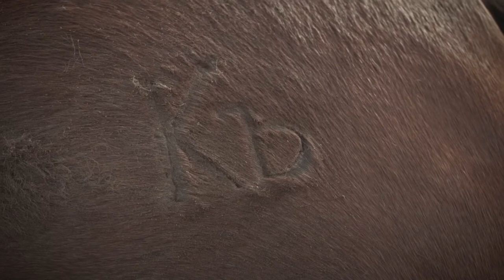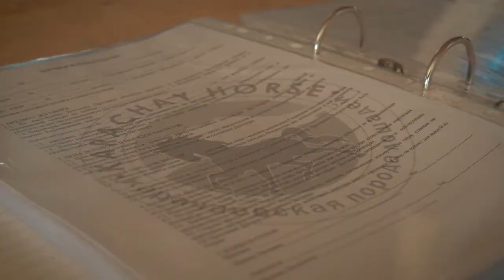КРЫЛЬЯ ГОРЦА Карачаевская лошадь документальный фильм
режиссёр
Магомед Кумыков
текст читал
Николай Дроздов
продюсер
Ансар Каитов
операторы:
Магомед Теппеев
Ислам Азаматов
Альберт Мамиев
Амин Созаев
Шамиль Уртенов
дрон:
Азамат Чеченов
Артем Дудкин
Рустам Ортабаев
Константин Кукушкин
музыка в обработке Тимура Китова:
зима - "Ата джуртум"  (Руслан Боташев)
весна - "Абезек" (народный танец)
лето - "Ой, марджа" (народная)
осень - "Юч ëзен" (Махмуд Текеев)
              "Къаратор" (Ахмат Малкандуев)
звукорежиссёр
Марина Шамаева
монтаж
Михаил Таов
выражаем благодарность за оказанную помощь в съемках:
Аслану и Азамату Хубиевым
Ольге Бабенко
Елене Русских
Джамбулату Настуеву
Тахиру Туменову